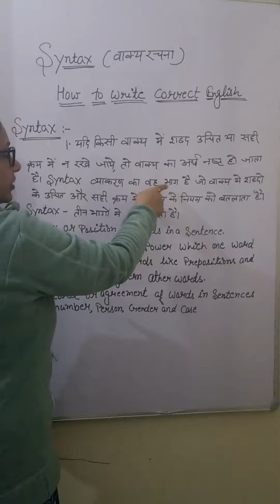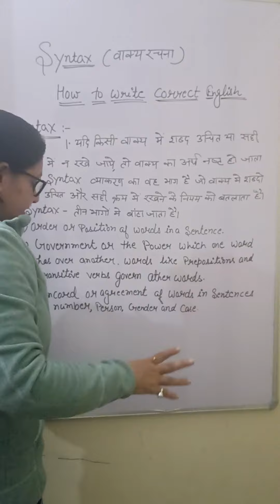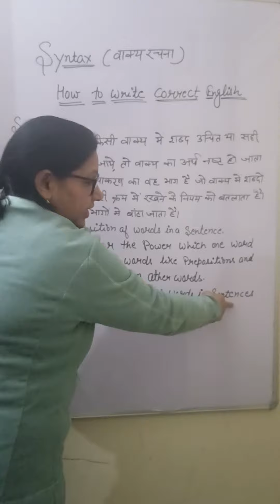Syntax # vacay rachna how to write correct english#sentences ko kaise bnaya jaye